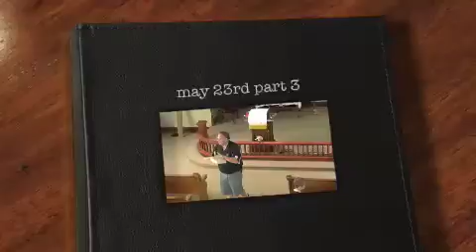may 23rd part 3